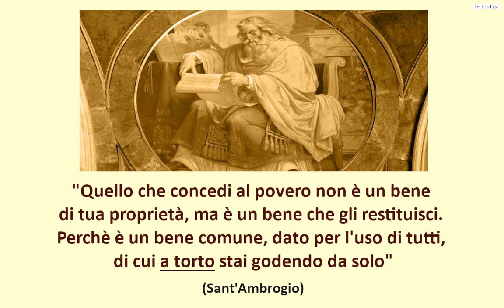S. Ambrogio - I veri Cristiani usano BENI COMUNI (imm. fissa) *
*nuova playlist: note INDIGESTE, recepite da POCHI.